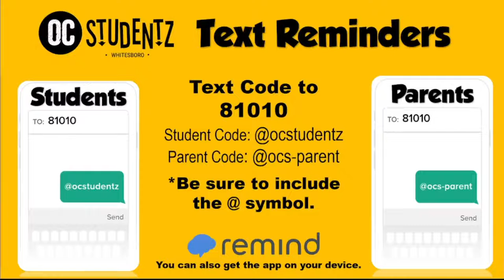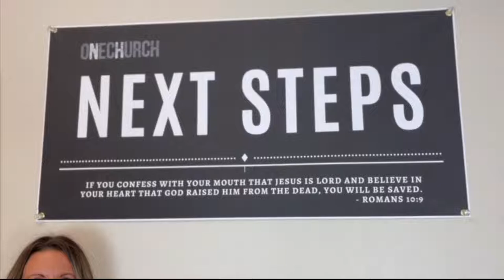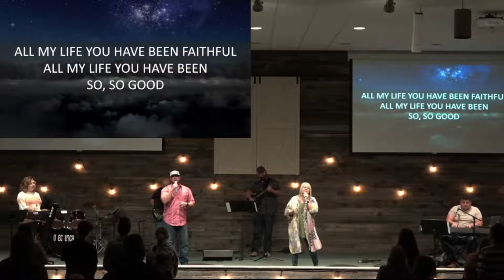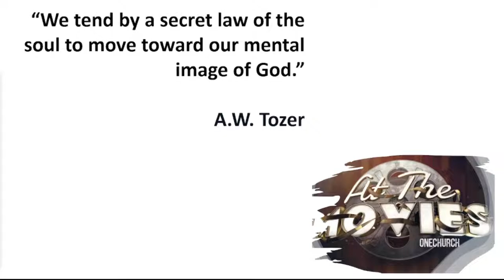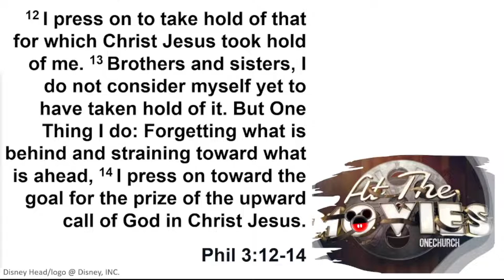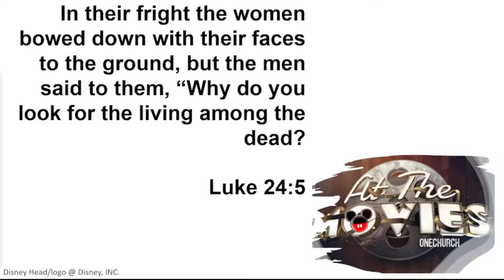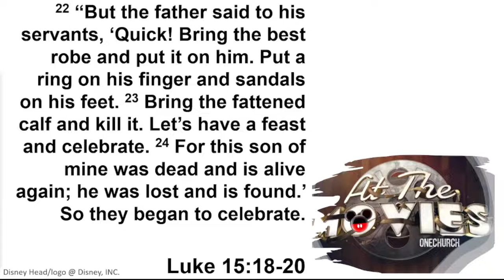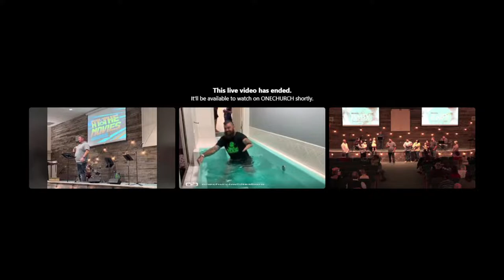At The Movies: Week 11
Movies 10/30/2022

OneChurch Whitesboro Live Stream

Pastor: Will Rupert